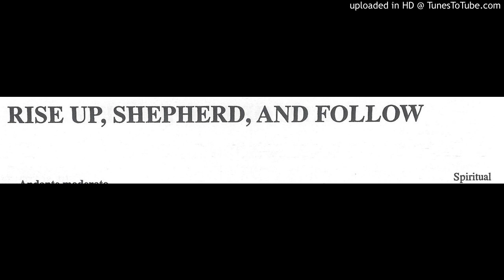【Flute Trio】 3 flutes Christmas songs 14/19 RISE UP, SHEPHERD, AND FOLLOW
フルートアンサンブル